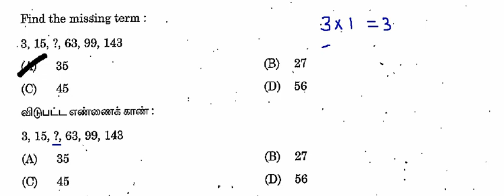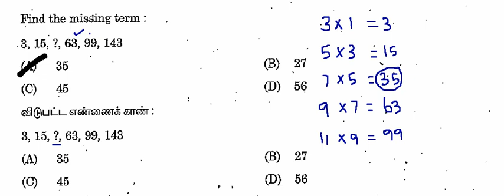tnpsc maths shortcuts in tamil